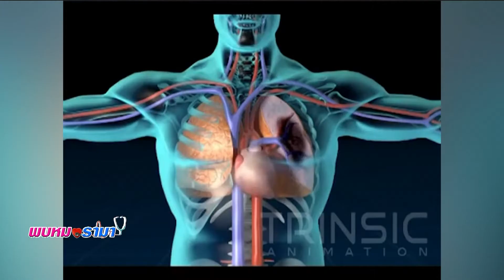รู้เท่ารู้ทัน ภาวะเสี่ยง“ลิ่มเลือดอุดตันในปอด”: พบหมอรามา ช่วง Big Story 3 เม.ย.61(3/6)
Big Story
รู้เท่ารู้ทัน ภาวะเสี่ยง“ลิ่มเลือดอุดตันในปอด”
อ. นพ.วิรัช  ตั้งสุจริตวิจิตร
สาขาวิชาโรคระบบการหายใจและเวชบำบัดวิกฤต

 ออกอากาศวันที่ 3 เมษายน พ.ศ.2561